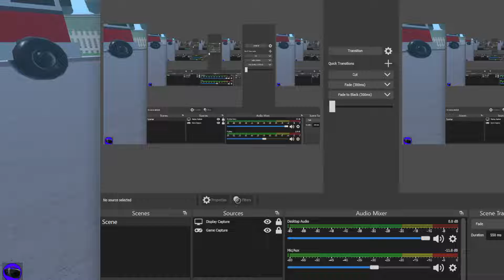Quick playthrow of zombie upriseing